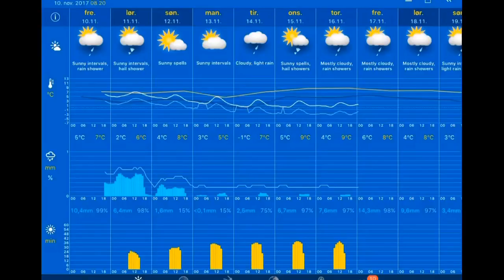10.11.2017, 10.00 Stavanger: mostly cloudy, heavy rain showers 7°C. Vind: V/6 m/s. Regn:0,2mm